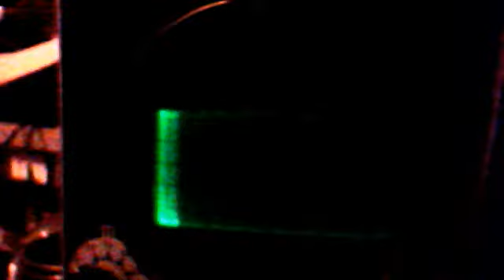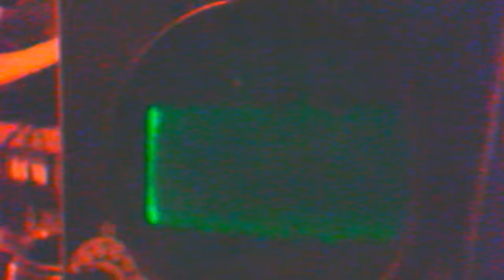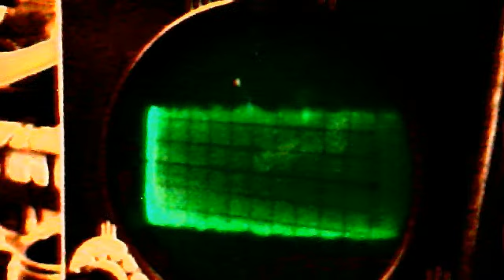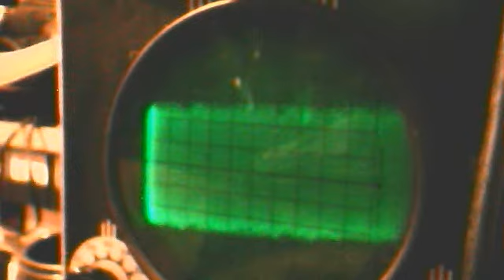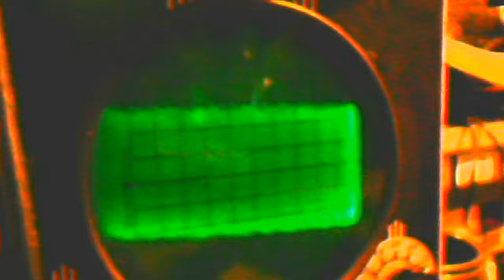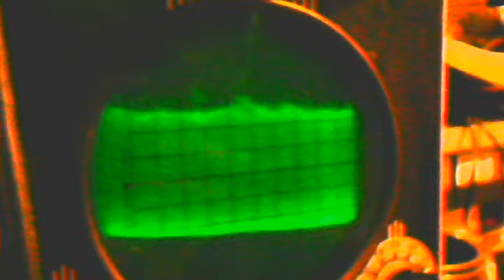Audioman288's webcam video July 26, 2011 06:01 PM